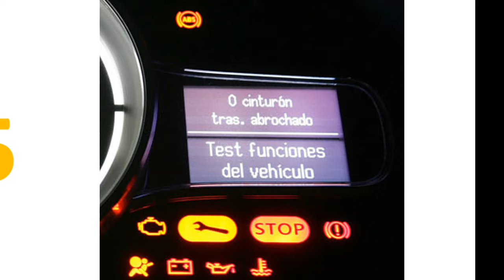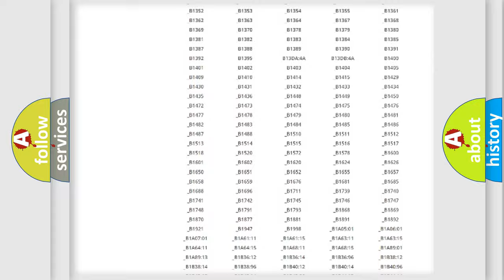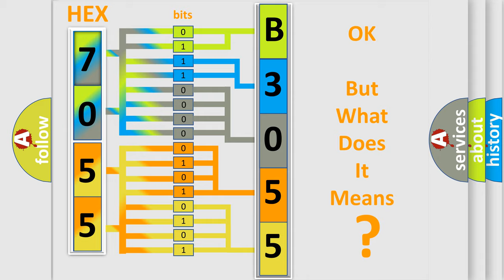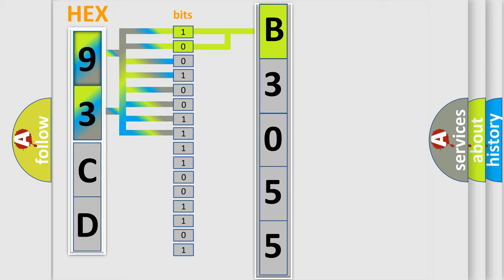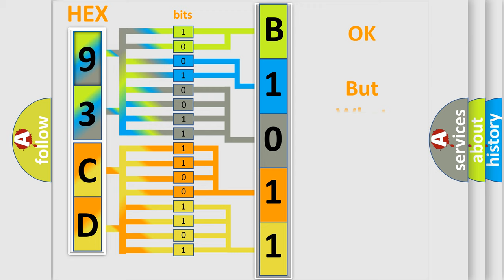DTC Saab B3055 Short Explanation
Contents:
0:21 Basic DTC analysis according to OBD2 protocol standard.
1:48 Insight into programming
2:58 A diagnostically understandable description of the Diagnostic Trouble Code
3:05 Basic error definition

Make:
Saab
Code:
B3055
Definition:
High Speed CAN Communication Bus
Description: